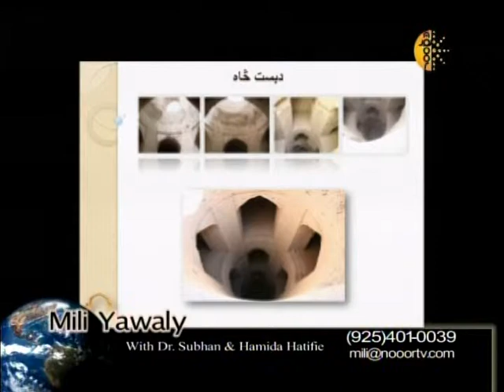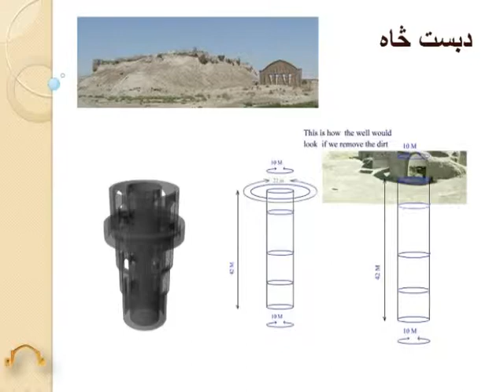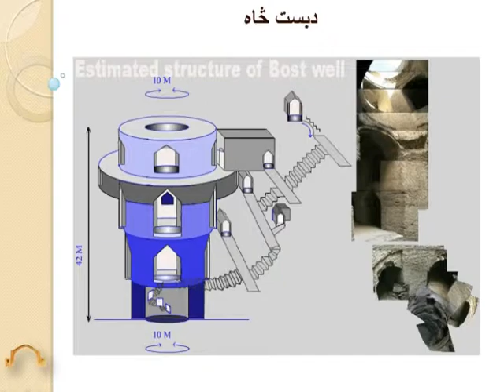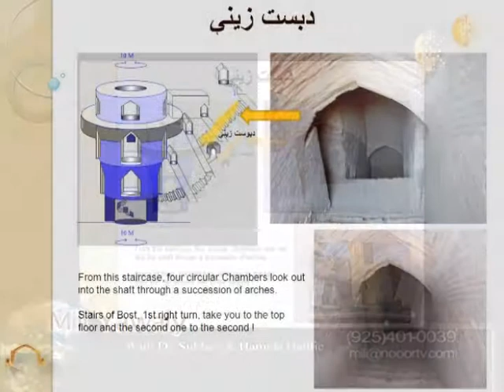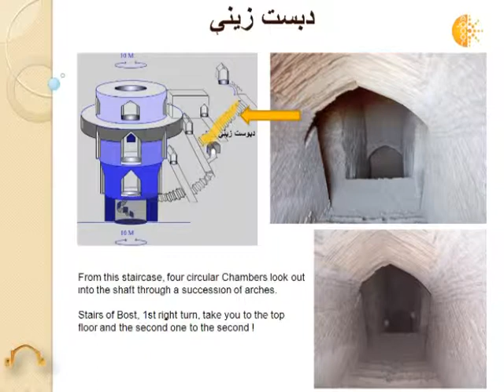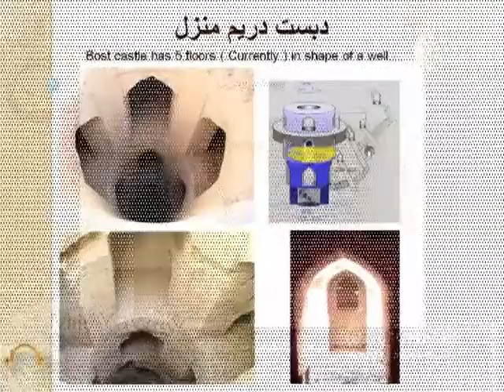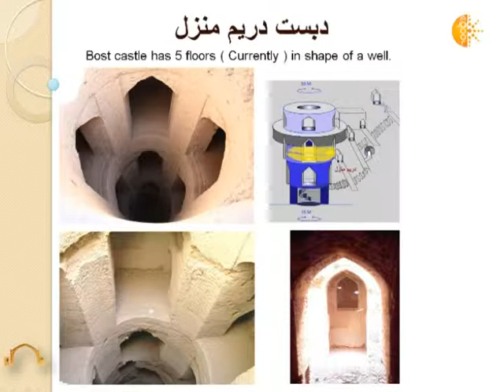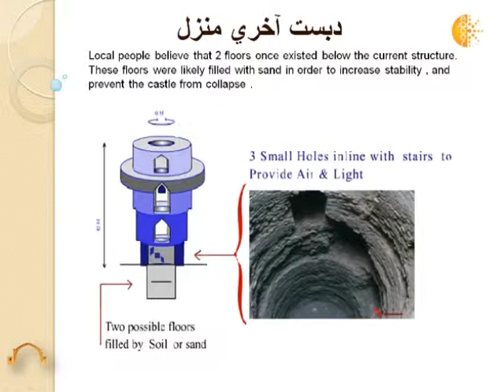Qala e bost in Helmand Afghanistan 5 - 7